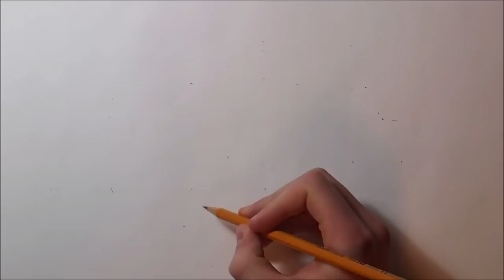Realistic Car Drawing - 1932 Ford 3-Window Coupe Hot Rod - Time Lapse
This time I'm drawing a 1932 Ford 3-Window Coupe Hot Rod. It took me about 3 hours to draw. This drawing is a little bit different from the ones I usually draw. I haven't drawn any hod rods on this channel before. I think this drawing turned out quite good. Hope you enjoy the video! Let me know what you think about the drawing!

This drawing is a derivative of "1932 Ford 3 Window Coupe Hot Rod (4).jpg"

Songs:

- Unrest - ELPHNT
- Gonne - ELPHNT
- Revolutionary - Causmic

Graphics to my channel are made by: Paradox Graphics

Materials I used:
- Winsor&Newton Promarkers